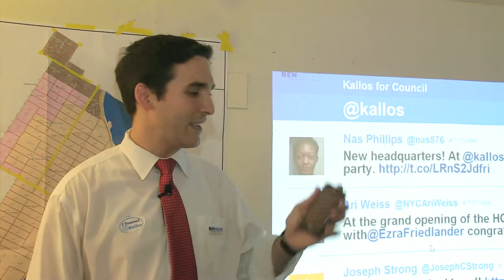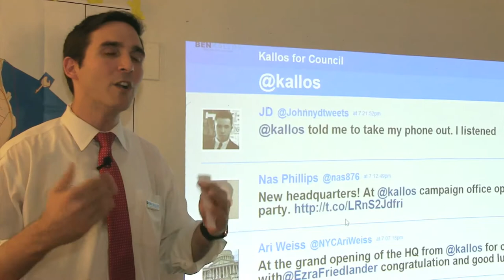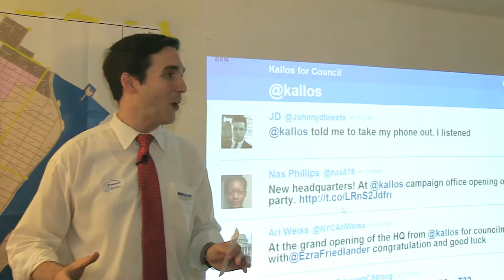Ben Kallos for New York City Council Campaign HQ Grand Opening